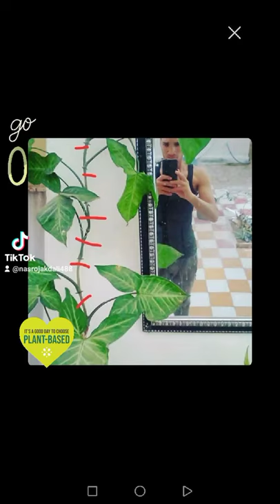This is the first and second phase.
this first and second stage with a piece of plants that live per cent An